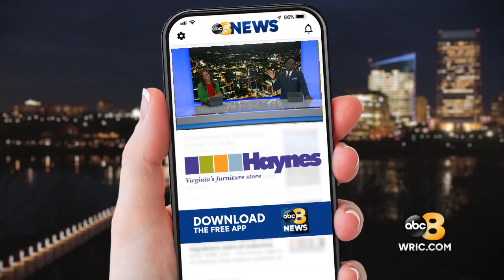Eric's Balmy Christmas